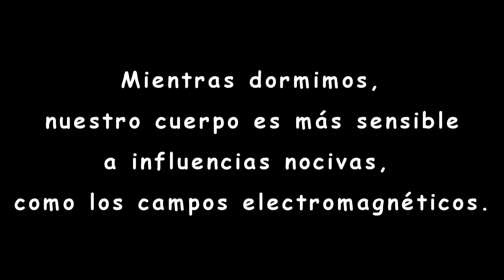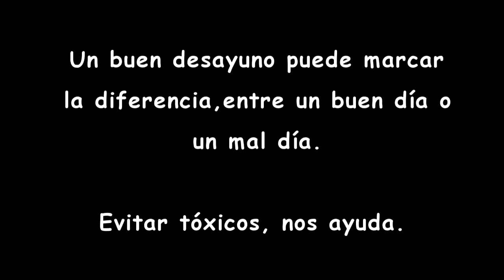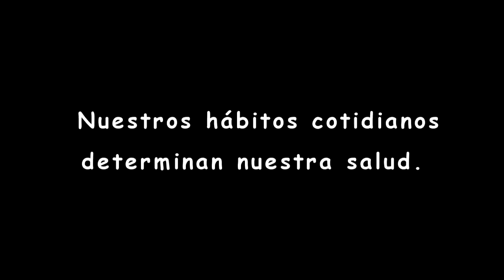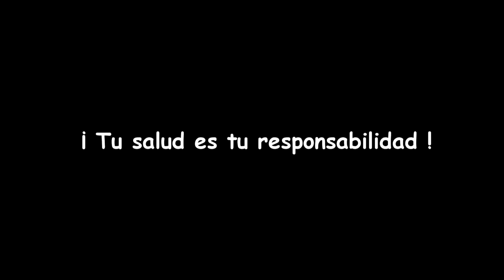HÁBITOS SALUDABLES. FUNDACIÓN VIVO SANO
Este video refleja una serie de situaciones sobre como adquirir hábitos saludables.